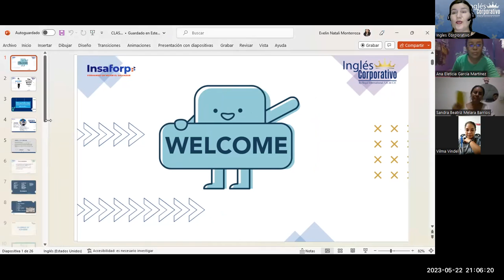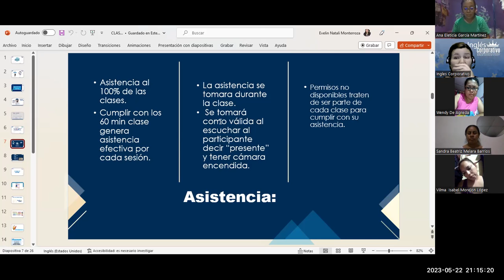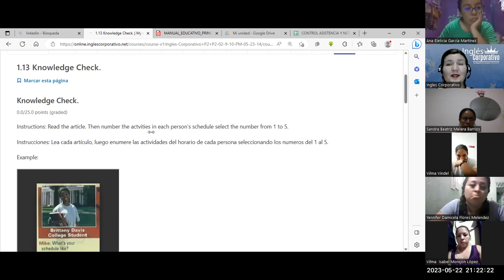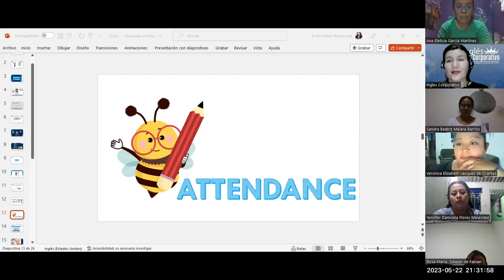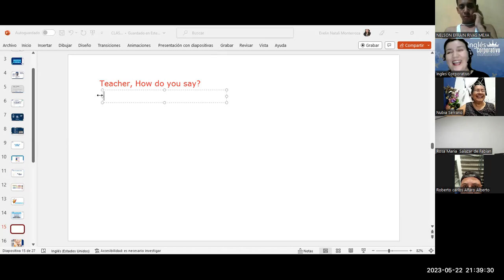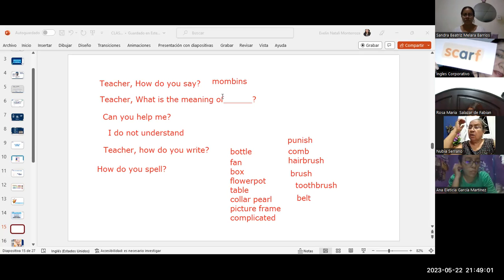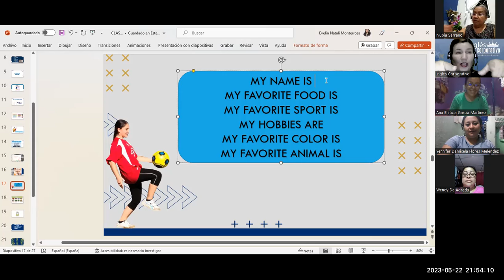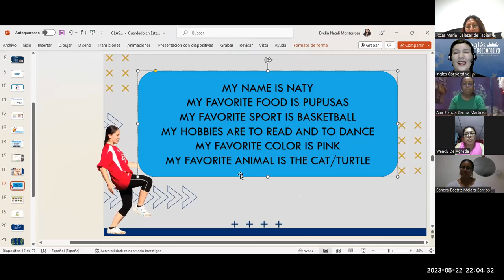SESIÓN 1-22/05/23-FI-REGAL-18-Monterroza -Welcome and Introductions